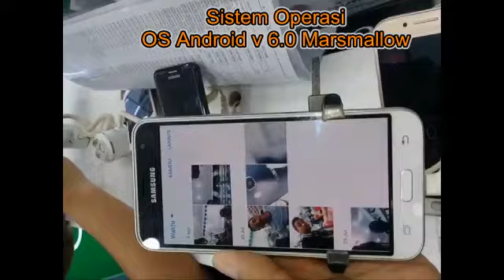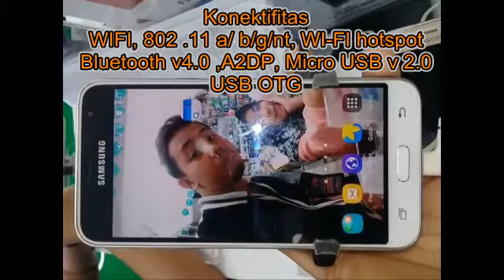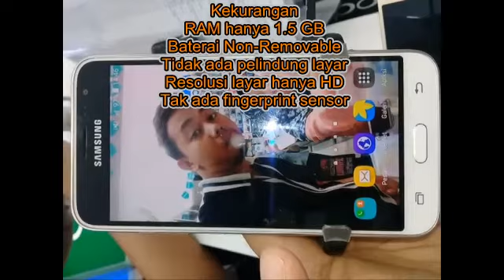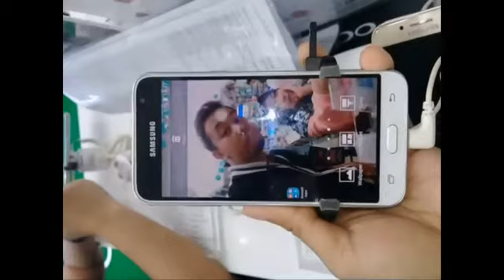Samsung Galaxy C3 Spesifikasi & Plus Minus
Inilah spesifikasi dan kelebihan juga kekurangan dari hp samsung galaxy c3 2016. Smartphone ini oleh pabrikan hp samsung diposisikan diantara galaxy A series dengan galaxy J series. Pada samsung galaxy C series terdapat tipe yatu C3, C5 dan C7.

Plus dari samsung galaxy C3 2016 ini adalah sebagai berikut :
Support USB OTG
Kamera Utama 13 MP lengkap dengan fitur f/2.2, phase detection autofocus, dual-LED (dual tone) flash yang mampu melakukan perekaman video 1080p@30fps
Kamera depan 5 MP + LED flash untuk menunjang aktivitas selfie maupun video call
Baterai cukup besar 2700 mAh
Desain elegan dan terlihat mewah,Layar 5.0 inchi Super AMOLED, Dual-SIM stanby,Support Jaringan 4G LTE, OS Android 6.0 Marsmallow, Dilengkapi LED Notifikasi, Chipset tangguh dan power full, Memori internal 16 GB

Sedangkan untuk Minusnya adalah sebagai berikut :

RAM hanya 1.5 GB
Baterai Non-Removable
Tidak ada pelindung layar
Resolusi layar hanya HD
Tak ada fingerprint sensor

Untuk harga saat ini waktu video ini diupload adalah pada kisaran 3 jutaan

Demikian info tentang hp samsung galaxy C3